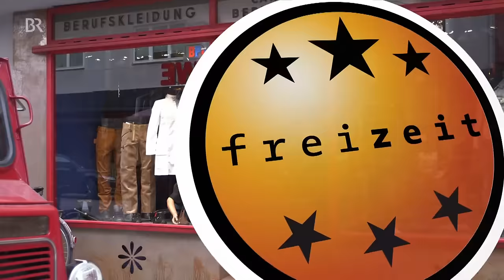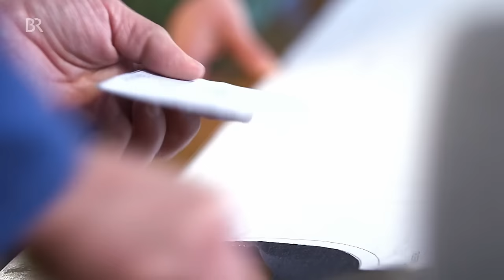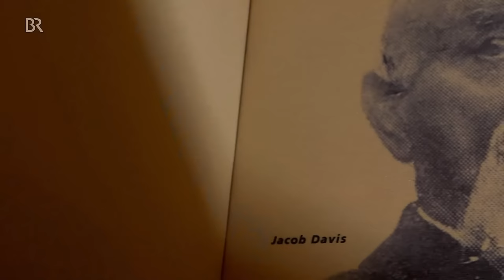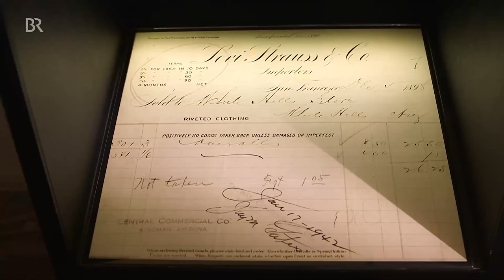Blaues Wunder und bayerische Erfindung: Schmidt Max und die perfekte Jeans | freizeit | Doku | BR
👖 In diesem Video geht es um die berühmteste Hose der Welt: die Jeans!

Vor 151 Jahren erfindet ein ausgewanderter Bayer in Amerika die wohl berühmteste Hose der Welt. Von der Arbeitskleidung für Goldwäscher wird die Jeans das meistgetragene Kleidungsstück weltweit. Warum aber heißt die Jeans Jeans und der Stoff Denim? Und warum ist er immer blau?
Der Schmidt Max ist losgezogen und hat sein blaues Wunder gefunden: eine Näherei in der Oberpfalz, wo seine ganz persönliche Jeans geschneidert wird.
Und hat das Levi Strauss Museum in Buttenheim besucht -  eine Reise durch die Geschichte der legendären Nietenhose.

FunFacts: Darum heißt die Jeans Jeans: Levi Strauss ließ zu Beginn aus einem groben Stoff bequeme Hosen schneidern wie sie Matrosen in Genua trugen. Aus dem französischen Genes (für Genua) wurde im Amerikanischen schnell die Jeans.
Und Denim?
Der grobe Stoff der Jeans wurde schon bald durch einen robusteren blauen Baumwollstoff ersetzt – und der kam aus Nimes. Serge de Nimes, das Gewebe aus Nimes, wurde im Amerikanischen zu Denim – wie der Stoff noch immer heißt.
Die kleine Tasche vorne auf der Jeans, in die nicht wirklich was hineinpasst, ist die Watch Pocket. Ein Relikt aus den Anfangsjahren der Jeans, als die Arbeiter noch Taschenuhren trugen.